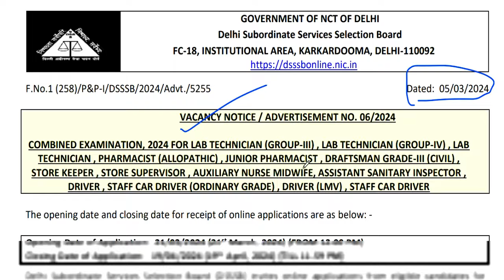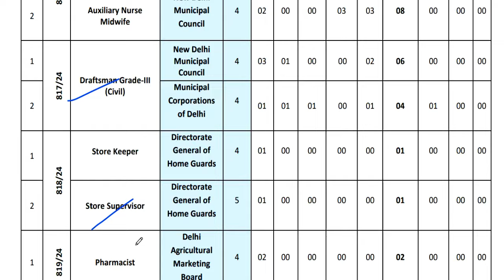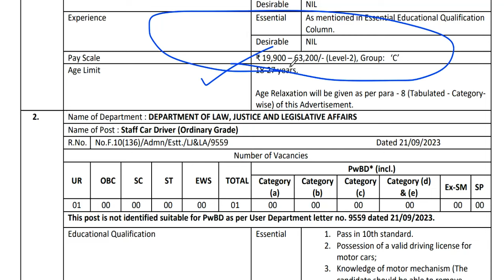DSSSB NON TEACHING VACANCY 2024 | GOVT PERMANENT JOBS | SALARY- 63200 | LAST DATE 19 APRIL